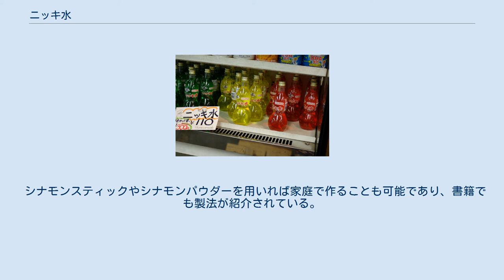ニッキ水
ニッキ水 ニッキ水（ニッキすい）は日本の清涼飲料水の一つ。
シナモン（ニッキ）の香料を用いた飲料水であり、昭和時代の駄菓子屋全盛期に、当時の子供たちに人気を博した。
製造元は大阪府大阪市都島区の清涼飲料水メーカー・ハタ鉱泉など。
 純水にシナモン香料、甘味料、酸味料、着色料を加えて作られる。
当初はシナモンの皮を炊いて汁を絞っていたが、後には香料での製法が主流となっている。
また色を赤、緑、黄色に染めるために合成着色料を用いており、ハタ鉱泉では一時はクチナシなどの天然着色料を用いたこともあったが、色が薄いとの不評から、合成着色料に戻したという。
 合成着色による鮮烈な色、鼻をつくシナモンの香り、舌や喉の奥がヒリヒリとし、飲み終えた後もしばらく麻痺に似た痺れが残るほどの刺激が特徴。
子供が飲み干すには刺激が強すぎるため、少しずつ舐めながら楽しみ、飲み終わった後は着色料で赤や緑に染まった舌を見せ、子供同士で笑う場面が定番であったという。
ヒョウタンの実に似た独特の形のガラス瓶も特徴であり、昭和20年代から30年代の縁日の屋台には鮮やかな色のこの瓶が並べられていた。
 駄菓子屋全盛期には、子供たちの夏の飲み物としてラムネ、蜜柑水と並ぶ定番商品であった。
シナモンは生薬として健胃、発汗、解熱作用もあることから、夏向きの飲み物だったとの解釈もある。
 平成期でも製造を行なっているのはハタ鉱泉を含めて3、4軒であり、21世紀以降でもハタ鉱泉では年間に40万から50万本の製造が行なわれている。
特に四国、九州で人気があり、中でも赤が断然トップの売れ行きだという。
 シナモンスティックやシナモンパウダーを用いれば家庭で作ることも可能であり、書籍でも製法が紹介されている。